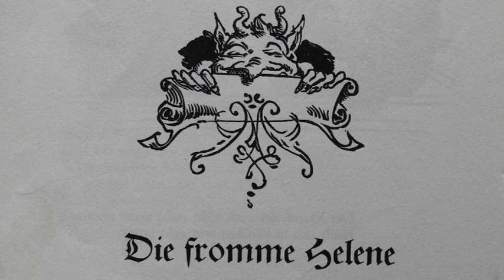Wilhelm Busch "Die fromme Helene" (4.Der Frosch) von Jürgen Doetsch; Inntalchor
Nachdem der Inntalchor 1989 Wilhelm Buschs "Max und Moritz" (vertont von Jürgen Doetsch) mit großem Erfolg szenisch auf die Bühne gebracht hatte, lag es nahe auch "Die fromme Helene" zu vertonen und in jener choreigenen originellen Inszenierung 2009 zu verwirklichen, die der Chorgemeinschaft vor allem zu den Kulturpreisen für den Inntalchor und den Komponisten Jürgen Doetsch (Leiter und Gründer des Inntalchors) verholfen hatte: Wie üblich übernahmen die Sänger alle anstehenden Bauarbeiten, solistische und instrumentale Partien: Hans Gfäller entwarf in der kurz vor dem Abbruch stehenden Werkhalle auf dem Marmorgelände Kiefersfelden Bühne und Tribüne; Marlene Ebner übernahm Inszenierung und Kostümausstattung; die Rollen verteilten sich auf Renate Heinritz (Helene), Georg Riedl (Vetter Franz), Thomas Meidinger (Schmöck), Sebastian Grad (Onkel Nolte), Annelies Baumann (Tante Nolte), Franz Böhm (Frommer Mann), Schang und Tuba (Sebastian Baumann ), Anna Resch und Susi Kurz (Sopran), Ursi Schmid und Susi März (Alt), Hans Petrat (Tenor und Trompete), Hans Gfäller (Bariton und Posaune), Guido Sperl (Klarinette und Saxophon), Hans Glas (Horn), Sigi Niedermeier (Schlagwerk) und Jürgen Doetsch (Komposition, musikalische Leitung, Klavier und Ansage)